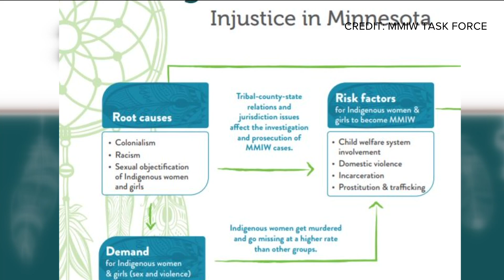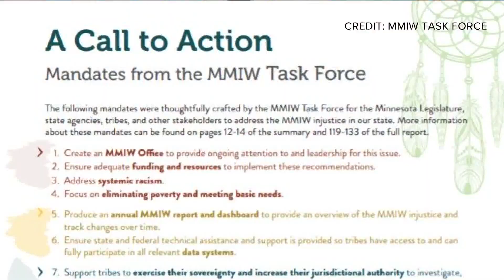Why are Indigenous women and girls murdered at such a high rate?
One report cites that Indigenous women are seven times more likely than white women to be murdered.